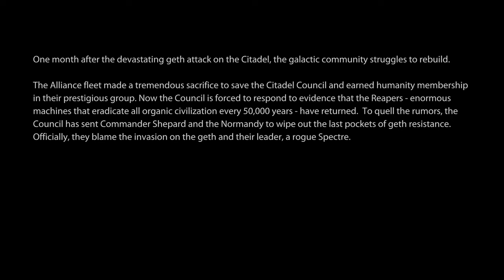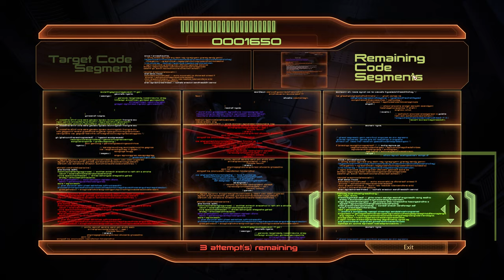Mass Effect 2 Legendary Edition Modded gameplay ( PC 4k / 60 fps) Episode 1 - No Commentary